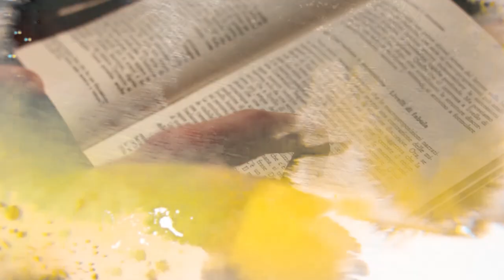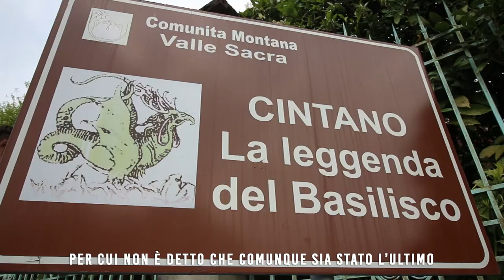CINTANO - La Leggenda del Basilisco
In occasione delle feste natalizie, scopriamo assieme la storia del Basilisco di Cintano, questo strano essere leggendario che troviamo anche qui, nel nostro Canavese!